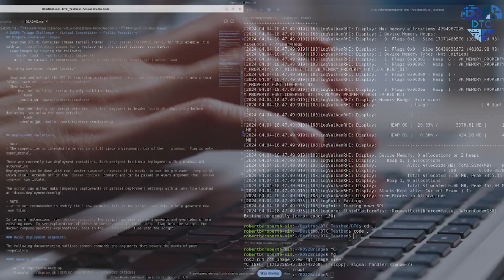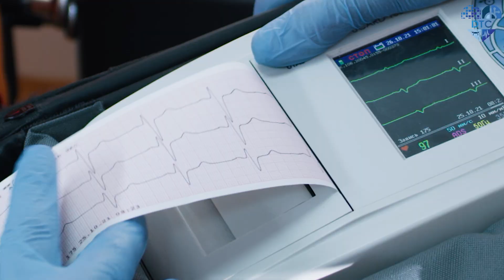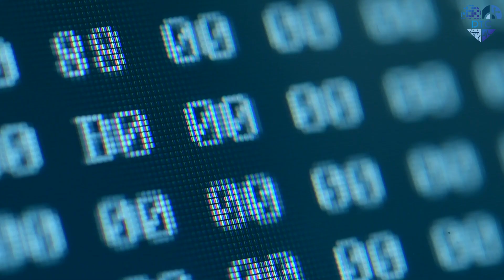DARPA Triage Challenge Overview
DARPA program manager,  Dr. Jean-Paul Chretien, introduces the DARPA Triage Challenge, which is using a series of challenge events to spur development of novel physiological features for medical triage.

The DARPA Triage Challenge aims to drive breakthrough innovations in identification of “signatures” of injury that will help medical responders perform scalable, timely, and accurate triage. Of particular interest are mass casualty incidents (MCIs), in both civilian and military settings, when medical resources are limited relative to the need.

Join the challenge, help save lives!